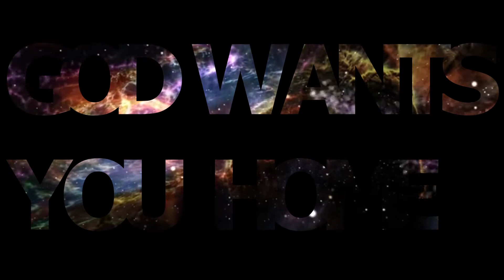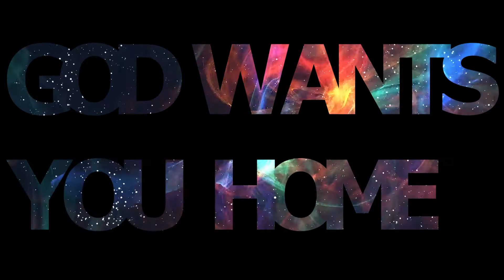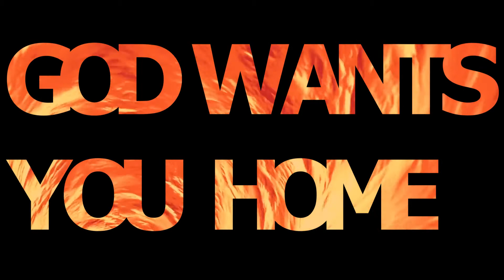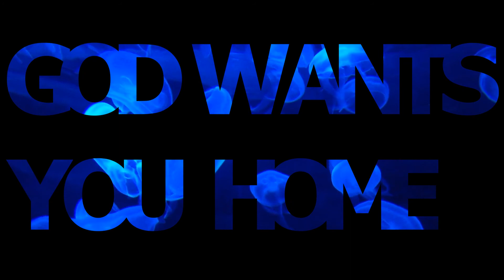HEAVEN - GOD WANTS YOU HOME - THE WAY TO HEAVEN ( DOWNLOAD FREE BOOK )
There are not many ways to heaven. Each one may not choose his own way. Christ says, “I am the way: ... no man cometh unto the Father, but by Me.” Since the first gospel sermon was preached, when in Eden it was declared that the seed of the woman should bruise the serpent's head, Christ had been uplifted as the way, the truth, and the life. He was the way when Adam lived when Abel presented to God the blood of the slain lamb, representing the blood of the Redeemer. Christ was the way by which patriarchs and prophets were saved. He is the way by which alone we can have access to God.